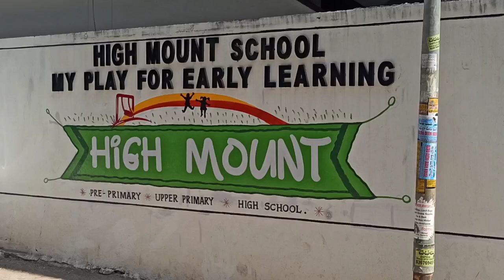Through play way children can develop Gross motor skills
Science day celebrations in High Mount High school, Karimnagar